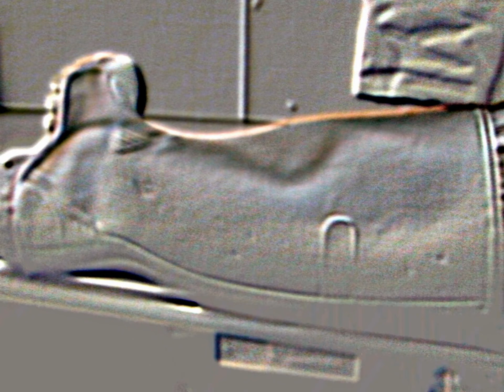Мое слайд-шоу my new Goodyear FISHFUR PVC-boots (Fur lining).